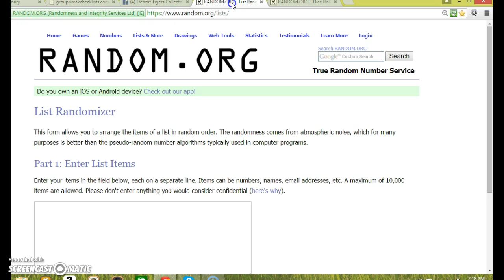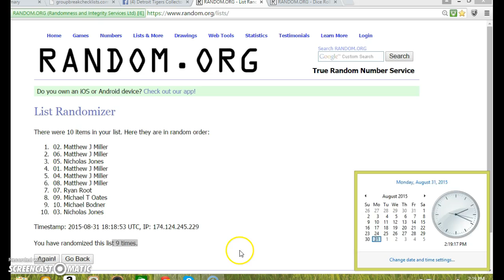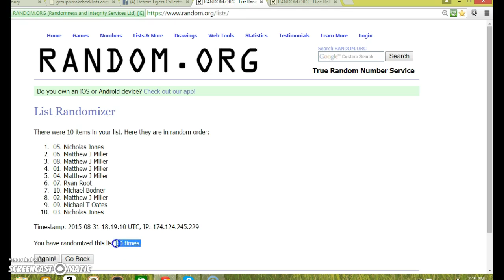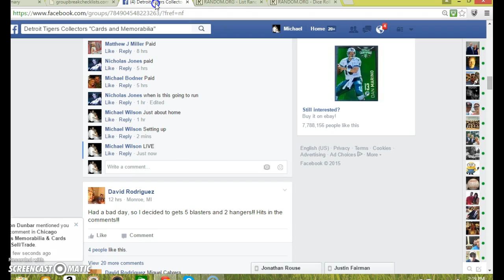Tigers in Jumbo case break